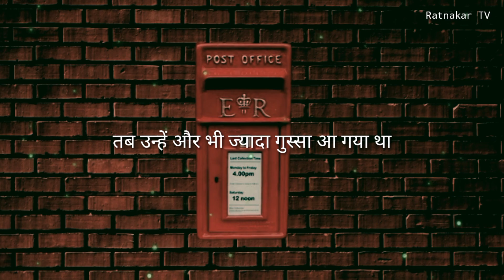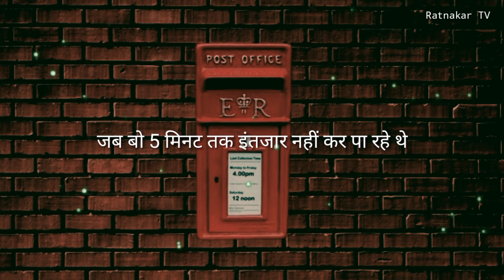एक डाकिया की कहानी | motivational story | hindi motivational video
Speaker - Suman Samanta

1.Dslr camera
2.Second camera
3.Wireless mic
4.voiceover mic
5.collar mic
6.dual mic for interviews
7.Laptop 1
8.Laptop 2
9.Ultra wide monitor screen( 32 inch)
10-Tripod 1
11-Tripod 2
12.smart Phone gimble
13.Dslr gimble

 • The Things That K...